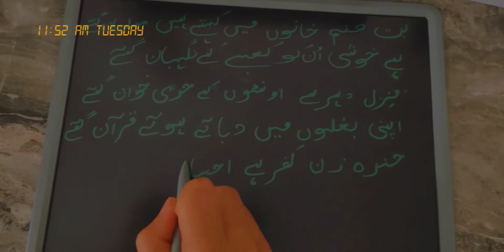Boot sanam khanoo mai kehte hain musalmaan gaye / Zia mohideen / IQBAL. whatsApp status.